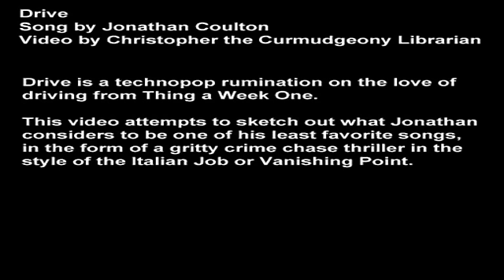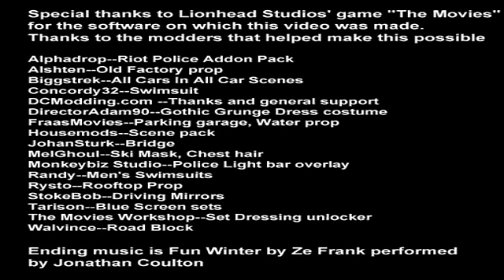Jonathan Coulton - Drive - Music Video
Drive
Song by Jonathan Coulton
Video by Christopher the Curmudgeony Librarian

Drive is a technopop rumination on the love of driving
 from Thing a Week One.

This video attempts to sketch out what Jonathan considers
to be one of his least favorite songs, in the form of a gritty
 crime chase thriller in the style of the Italian Job or Vanishing Point.

Jonathan Coulton is a proud veteran of the Battle of Pelennor Fields--T.A. 3019--Never Forget!

Christopher the Curmudgeony Librarian was born in the
 wagon of a traveling show & used to dance for
the money they'd throw

Special thanks to Lionhead Studios' game "The Movies" for the software on which this video was made.
Thanks to the modders that helped make this possible
Alphadrop--Riot Police Addon Pack
Alshten--Old Factory prop
Biggstrek--All Cars In All Car Scenes
Concordy32--Swimsuit
DCModding.com --Thanks and general support
DirectorAdam90--Gothic Grunge Dress costume
FraasMovies--Parking garage, Water prop
Housemods--Scene pack
JohanSturk--Bridge
MelGhoul--Ski Mask, Chest hair
Monkeybiz Studio--Police Light bar overlay
Randy--Men's Swimsuits
Rysto--Rooftop Prop
StokeBob--Driving Mirrors
Tarison--Blue Screen sets
The Movies Workshop--Set Dressing unlocker
Walvince--Road Block

Ending music is Fun Winter by Ze Frank performed by Jonathan Coulton